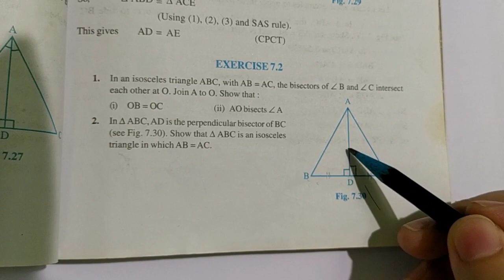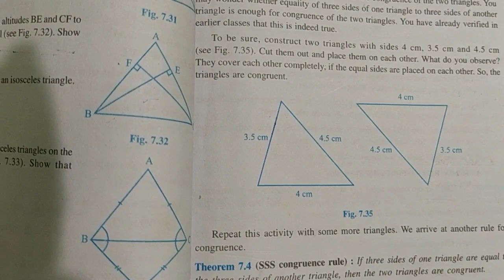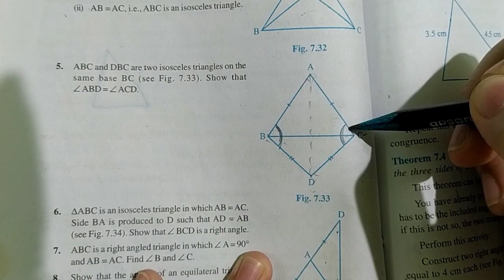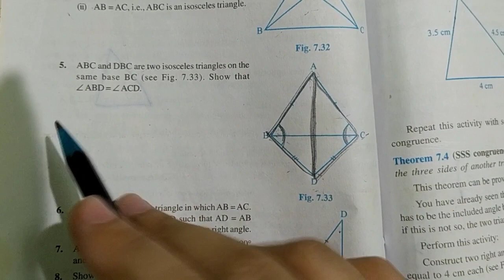Isosceles Triangle (Properties) | Ch-7 Triangles| Class-9 MATHS NCERT (by Ms Poornima Tomar)